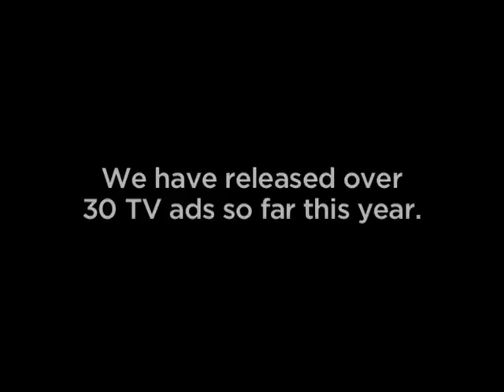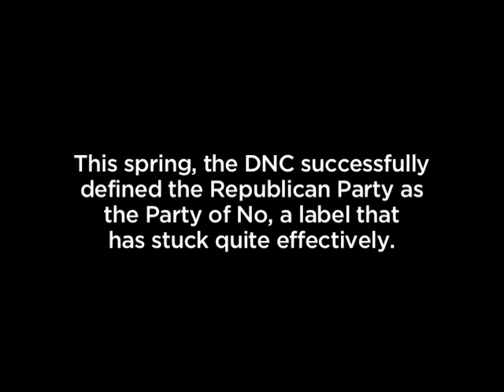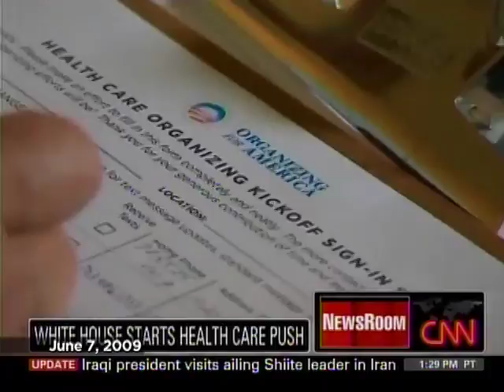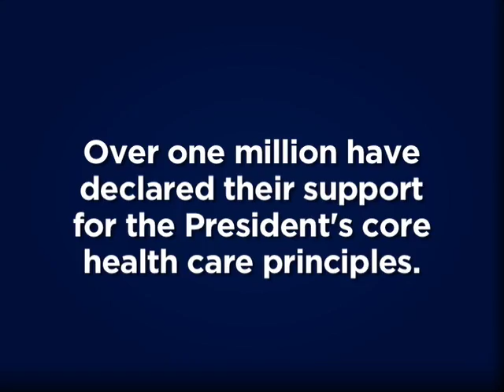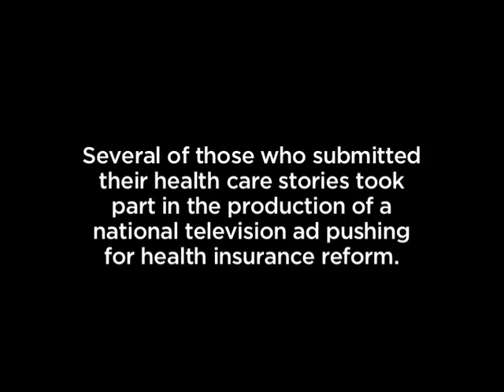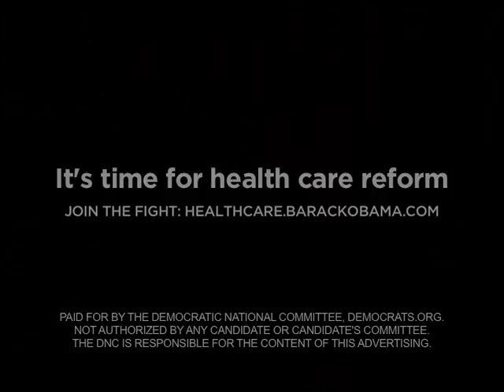The Democratic Party - 2009